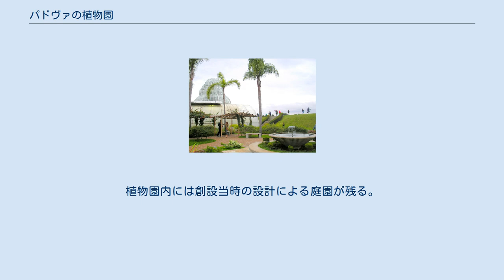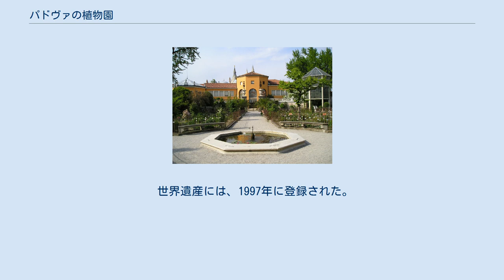パドヴァの植物園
パドヴァの植物園（パドヴァのしょくぶつえん）は、イタリアのパドヴァ大学付属の植物園。
世界遺産へ登録されている物件でもある。
 パドヴァは、ヴェネト州にある街。
ヴェネツィアの西約30kmにある。
この町にあるパドヴァ大学は、1222年に創立。
イタリアではボローニャ大学に次いで2番目に古い大学である。
特に医学、自然科学の分野での名声を勝ち取り、ガリレオやダンテ、ペトラルカが教鞭を取り、コペルニクスが学んだことでも有名である。
 世界遺産に登録された植物園は、植物学者フェデリコ・ボナフェーデが構想し、建築家のアンドレア・モロニが設計した。
1545年5月29日にヴェネツィア共和国議会により設立が許可された。
ジュスティーナ修道院の一部を植物園することで同年7月7日に開園した。
これは研究目的の大学付属施設の植物園としては世界で最も古いと言われている。
 敷地の面積は2.19ha。
植物園内には創設当時の設計による庭園が残る。
庭園は円形を基調とし、主に4つのエリアで区切られている。
 植物園内最古の植物は、1585年に植えられたヤシの木である。
ゲーテが1786年にこの植物園を訪れた時に、このヤシの木を見て独自の自然観を得たとも伝わっている。
現在ではゲーテのヤシとも呼ばれている。
 さらに、この植物園では、ヒマワリの花を、ヨーロッパで最初に開花させることに成功、イタリアで初めてジャガイモの栽培も行われた。
 世界遺産には、1997年に登録された。